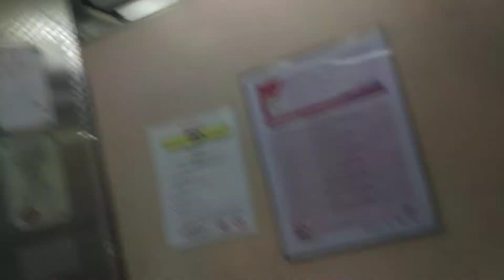Block 57 Toa Payoh Otis Elevator Lift B